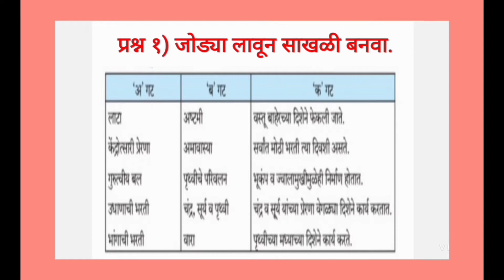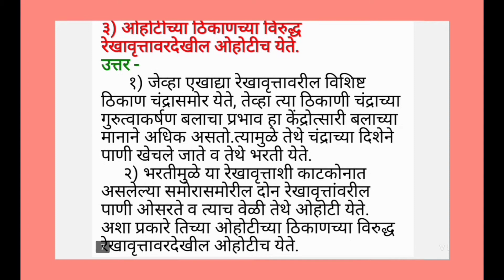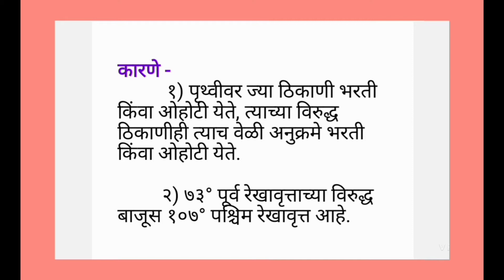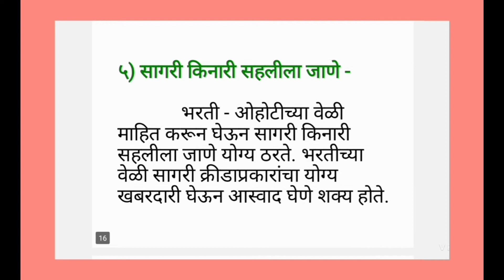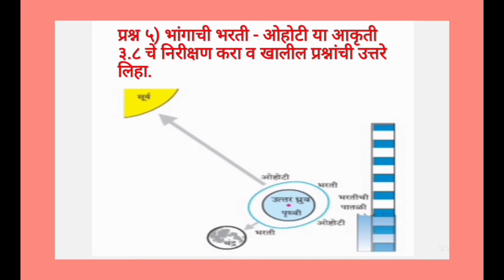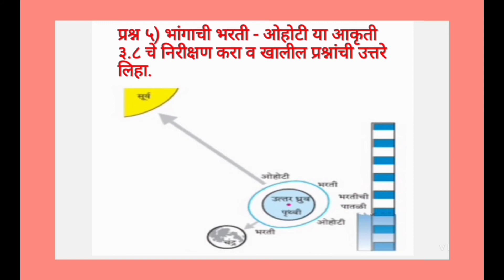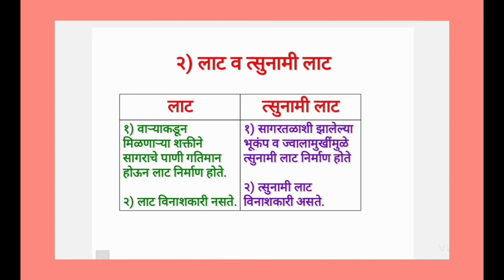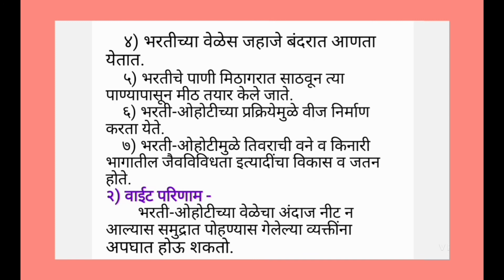इ. ७ वी विषय - भूगोल पाठ ३ भरती - ओहोटी(स्वाध्याय) Swadhyay Geography class 7th Bharti - Ohoti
🚩जय शिवराय🚩
* भरती - ओहोटी (स्वाध्याय) स्पष्टीकरण.